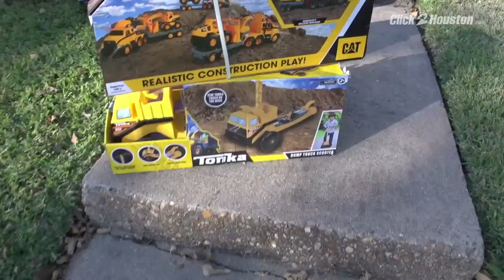Heartwarming video: Fleet of trash collectors surprise dump truck-obsessed toddler diagnosed wit...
A fleet of trash collectors gave a Houston toddler diagnosed with leukemia and extra-special Christmas gift.